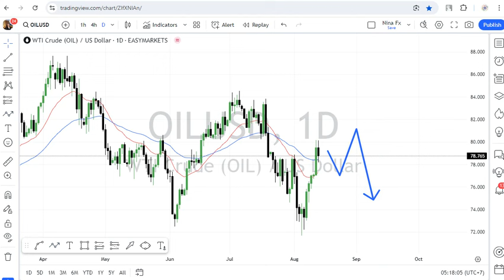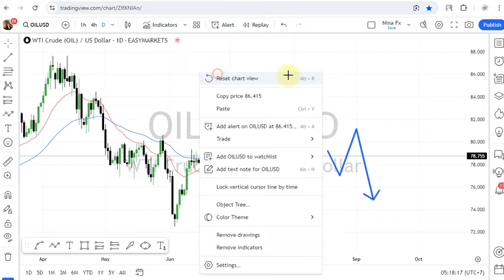WTI Oil Techncial Analysis for August 14, 2024